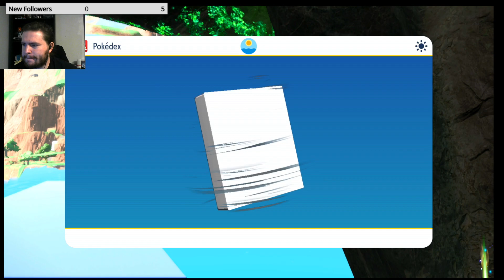Pokemon Scarlet | Pokemon Violet Playthrough - Part #17